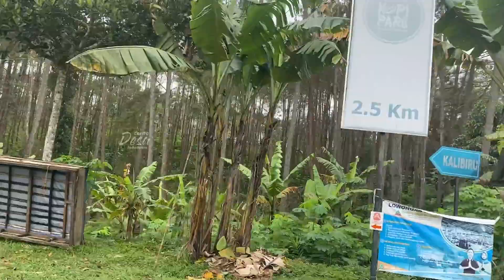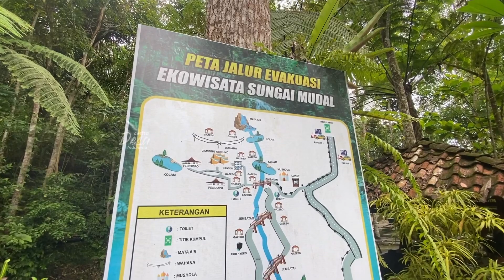PESONA AIR TERJUN SUNGAI MUDAL DI DESA JATIMULYO - Petualangan Alam Desaku - Cerita Desa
✨ Sahabat desa ✨

Konten video cerita desa Indonesia kali ini akan melanjutkan Kembali petualangan Habib dan Zahwa untuk berkunjung dan berpetualang ke salah satu pedesaan dan perkampungan di Indonesia. Desa dan kampung di Indonesia menyediakan pemandangan alam pedesaan seperti sawah, bukit, gunung, dan rumah warga desa dan masyarakat kampung yang sangat indah dan langka. Suasana di desa sangat langka dan jarang ditemukan di kota. Suasana desa dan kampung di Indonesia masih asri, alami, sejuk, dan nyaman. Warga desa dan warga kampung biasa tinggal di perbukitan, persawahan, dan pegunungan dengan suasana alam desa yang asri. Suasana desa dan perkampungan akan membuat kita rindu, kangen, dan serasa Kembali hidup ke desa dan kampung pada jaman dahulu saat kita kecil dan hidup di desa. Suasana desa dan kampung jaman dulu akan selalu teringat sebagai pemandangan yang indah.

📍 Kali ini Cerita Desa Indonesia akan menyusuri suasana desa / kampung di Desa Jatimulyo, Kecamatan Girimulyo, Kabupaten Kulon Progo, Provinsi Daerah Istimewa Yogyakarta. Taman Sungai Mudal, sebuah objek wisata alam terbuka yang terletak di Kabupaten Kulon Progo, yang menawarkan pesona sebuah kolam pemandian yang bersumber dari mata air alami. Mata airnya bersumber dari sebuah goa, sehingga kehadiran Taman Sungai Mudal menjadi mengesampingkan kesan angker dari sebuah goa. Apalagi ditambah dengan dukungan fasilitas yang membuat para wisatawan merasa nyaman saat berada di sana.